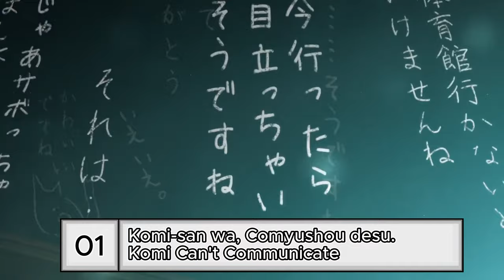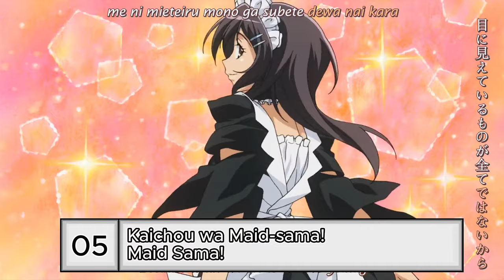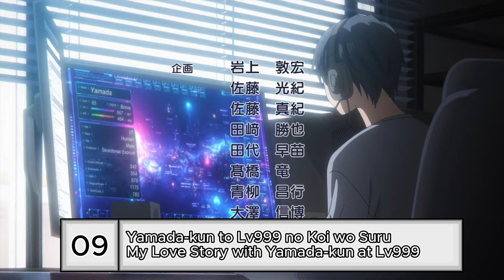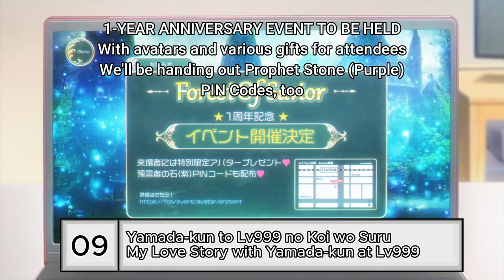The Top 10 Romance Anime to watch that i recommend for the newbies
The Top 10 Romance Anime to watch that i would recommend for the newbies The Second Part.
This is my personal taste. Take it or leave it. :)

Mentions:

The following:
00:00 Intro
00:29 1. Komi-san can't communicate - you can watch it legaly on Netflix
01:14 2. Tonikaku Kawaii - you can watch it legaly on Crunchyroll
02:01 3. Spice and Wolf - you can watch it legaly on Crunchyroll and Netflix
02:42 4. Koikimo - you can watch it legaly on Crunchyroll
03:32 5. Kaichou wa Maid-Sama! - you can watch it legaly on Crunchyroll and HIDIVE
04:23 6. Wotakoi: Love is Hard for Otaku - you can watch it legaly on Amazon Prime
05:12 7. Clannad - you can watch it legaly on HIDIVE
06:03 8. My Senpai Is Annoying - you can watch it legaly on Crunchyroll
06:52 9. My Love Story with Yamada-kun at Lv999 - you can watch it legaly on Crunchyroll
07:49 10. Toradora! - you can watch it legaly on Crunchyroll or Netflix
08:44 Outro

There is always the chance that the license for streaming the anime has expired. and there you can find the series you are looking for and in the descriptions are the streaming platforms included.

Top Ten Anime Recommendations, Top Ten Romance Anime Recommendations